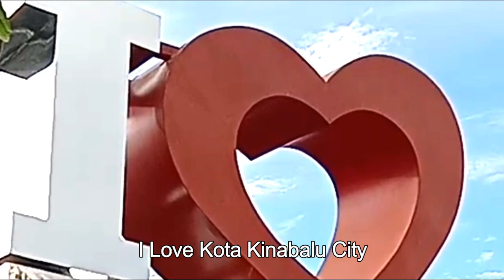KOTA KINABALU CITY WATERFRONT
The Waterfront is an esplanade walk at Kota Kinabalu that faces the open sea and islands of Tunku Abdul Rahman Marine Park, adjoining a collection of nightlife establishments, local markets and street restaurants that together, occupy the entire city centre coastline. A busy tourist spot by day and night, the Waterfront features a famous souvenir shopping ground at Filipino Market.
The Filipino Market hosts a hawker stall centre that serves some of the best grilled seafood in town. At the opposite edge likes Anjung Senja, a separate esplanade walk next to Oceanus Mall with a view of Sutera Harbour Resort. A large number of hotels provide accommodation along this popular viewpoint for sunsets.